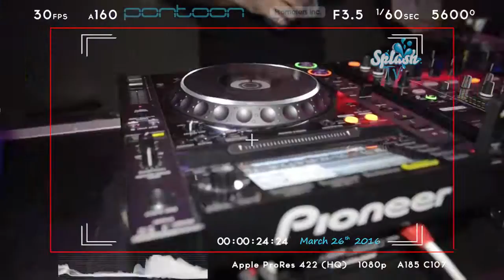SPLASH TV SATURDAY 26 MARCH 16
Making waves in Darling Harbour